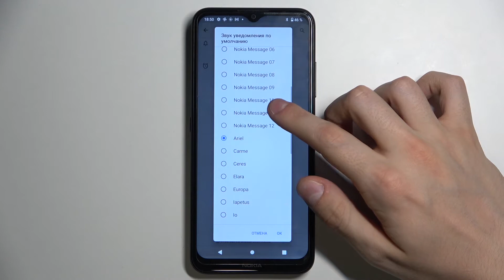Как поменять рингтон Nokia 1.4 / Изменить мелодию звонка Nokia 1.4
В этом видео мы покажем вам, как изменить мелодию звонка на Nokia 1.4. Вы сможете изменять мелодию звонка на телефоне Nokia 1.4 посмотрев наше видео. Мелодия звонка на Nokia 1.4 важна. Зайдите в настройки вашего Nokia 1.4 и вы сможете поменять мелодию звонка.

Как изменить мелодию звонка на телефоне Nokia 1.4? Как изменить мелодию вызова на Nokia 1.4? Как поменять звонок на Nokia 1.4? Как поменять звонок на Nokia 1.4? Как поменять звук звонка на Nokia 1.4? Где настроить звучание входящего звонка на телефон Nokia 1.4?